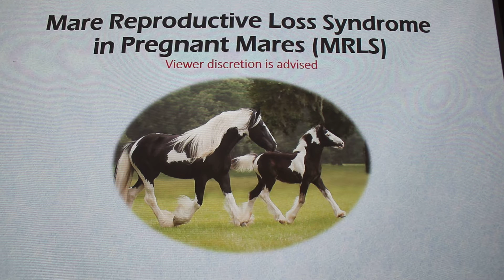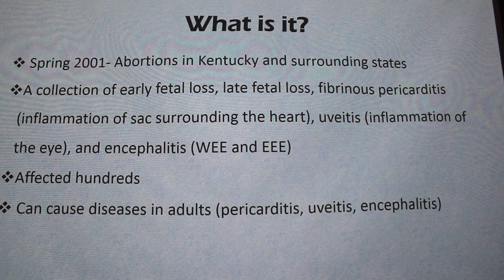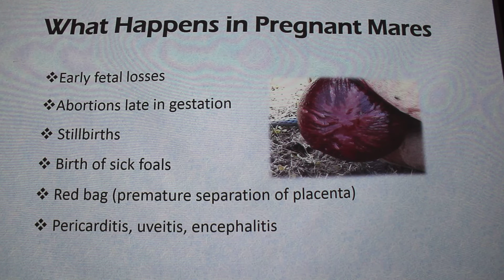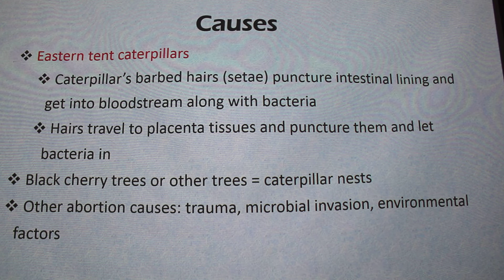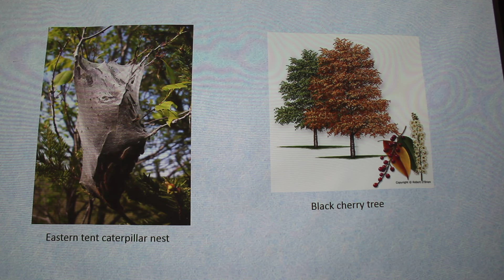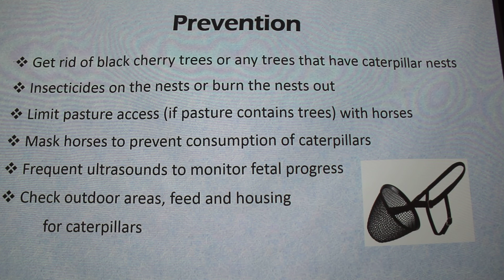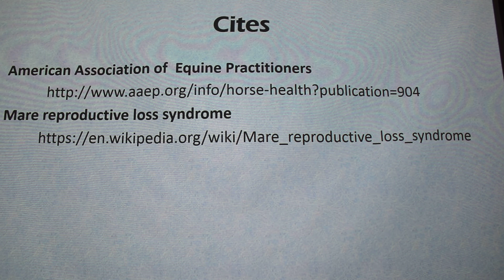Mare Reproductive Loss Syndrome (MRLS)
Characteristics of Mare Reproductive Loss Syndrome (MRLS).